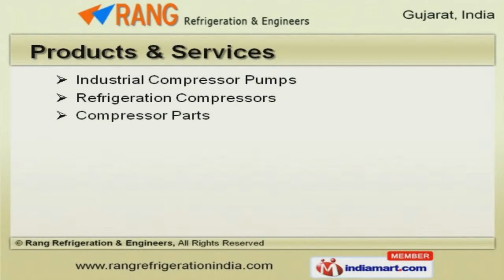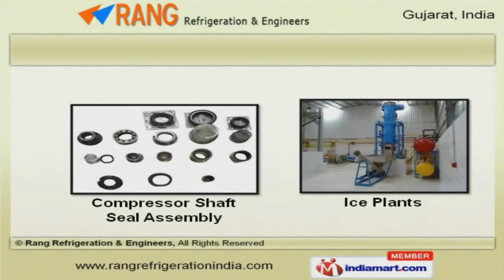Refrigeration Compressor, Parts & Maintenance Service by Rang Refrigeration & Engineers, Ahmedabad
Welcome to Rang Refrigeration and Engineers. Offer Refrigeration Compressors, Parts and Maintenance Services. The company was incepted in 2007 at Ahmedabad. Our Strict quality inspections and Advanced R and D department help us to achieve a present repute in the market. Efficient after sales supports, Ethical business practices and convenient payment options are the reasons behind our success. Industrial Compressor Pumps, Refrigeration Compressors and Compressor Parts are some of our products and services. Refrigeration Compressor Spare Parts offered by us are widely acclaimed in the market. Our Ice Plants and Compressor Shaft Seal Assembly are available at industry leading prices. Industrial Chilling Plants and Maintenance Services are a class apart. We also provide Repairing Services and Chilling Plants for Beverage Industry that are setting a performance standard in the market. Our organization is highly involved in providing an impeccable range of Chilling Plant for Food and Pharma Industry.